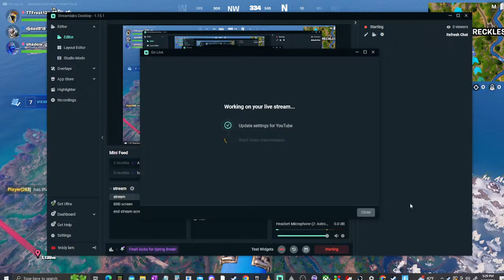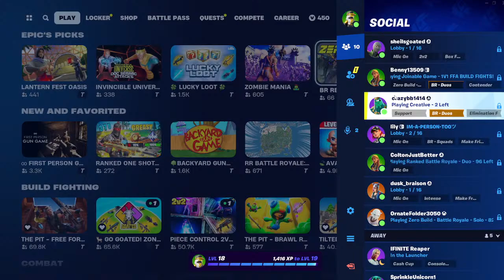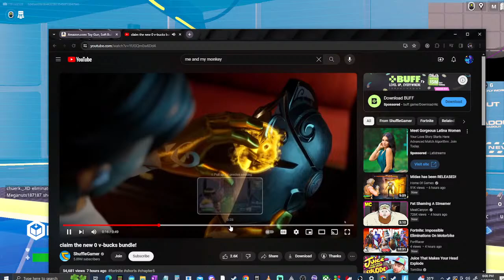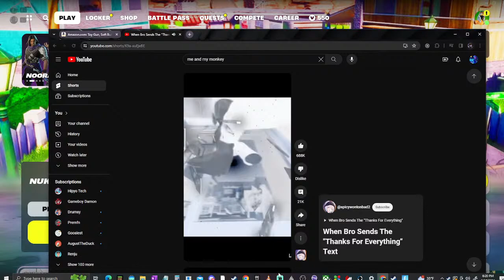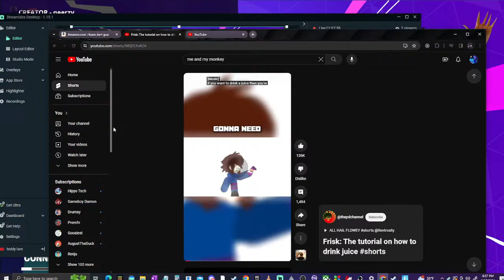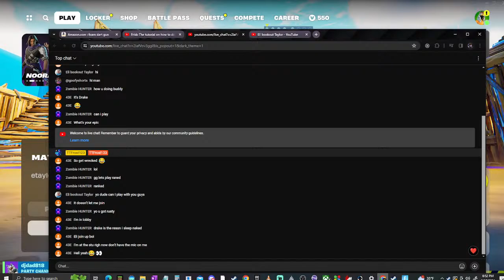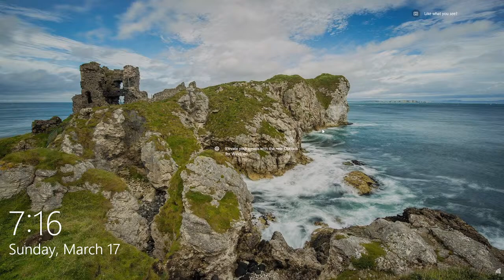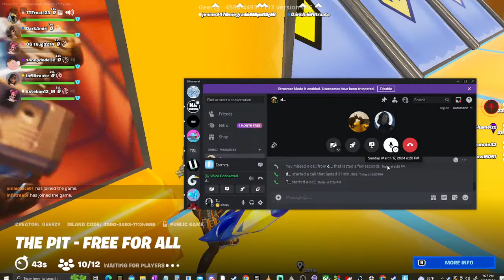playing fortnite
rereeee